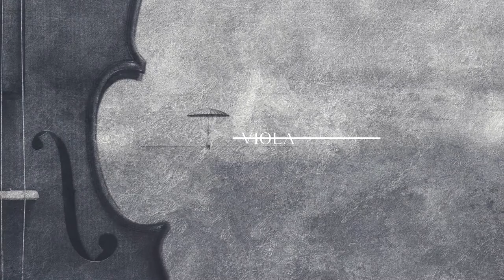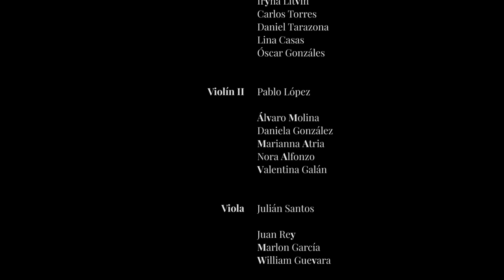Peer Gynt - Suite No. 1, Op. 46 | II. Aase's Death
Compositor: E. Grieg
ViolÍn 1
Julián Rey (jefe)
Iryna Litvin
Carlos Torres
Daniel Tarazona
Lina Casas
Óscar González
ViolÍn 2
Pablo López (jefe)
Álvaro Molina
Daniela González
Marianna Atria
Nora Alfonzo
Valentina Galán
Viola
Julián Santos (jefe)
Juan Rey
Marlon García
William Guevara
Violonchelo
Johanna Calderón (jefe)
Edna Rincón
Elkin Herrera
Victor Cediel
Contrabajo
Carlos Acosta (jefe)
Álvaro Gómez
Julián Silva